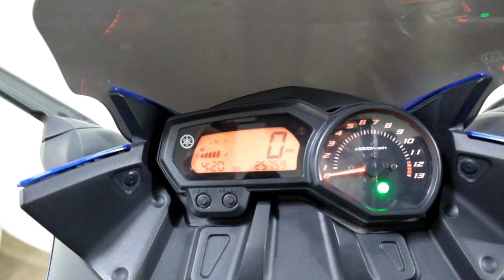2009 Yamaha FZ-6R – used motorcycles for sale– Eden Prairie, MN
Please visit Simply Street Bikes to view this Used 2009 Yamaha FZ-6R for sale near Minneapolis, Minnesota.

Stock #: MSN5580

As motorcycle enthusiasts just like you we at Simply Street Bikes love to ride, and our goal is to give you the Premier Motorcycle Experience with 1) The largest selection of pre-owned motorcycles in Minnesota, 2) The best tire prices in town, or 3) While-U-Wait service on most makes and models